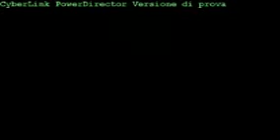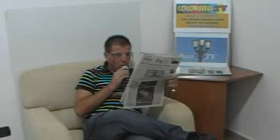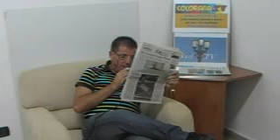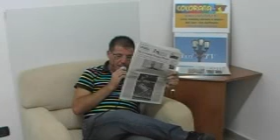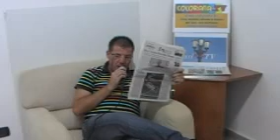TG WEB 5 SETTEMBRE 2012 PALESE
TG WEB DEL 5 SETTEMBRE 2012 A CURA DELLA REDAZIONE TV WEB DI BARI-PALESE. IN REDAZIONE WEB GINO STUFANO E NICK REALE